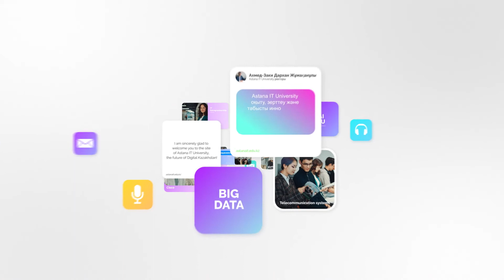Сybersecurity | Astana IT University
Cybersecurity educational program

This educational program teaches methods and techniques that ensure the protection of digital components, networks, data and computer systems from unauthorized digital access.

Cybersecurity specialists:
- control the process of building new networks under development;
- investigate cybercrimes of hackers;
- study and compile a virus registry to develop new ways to protect data.